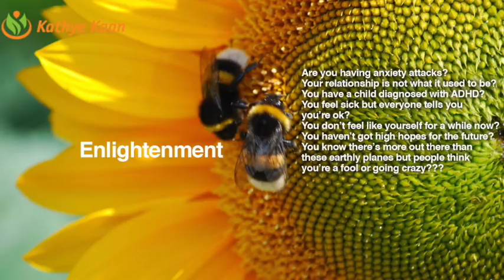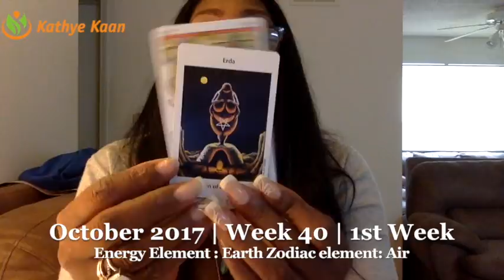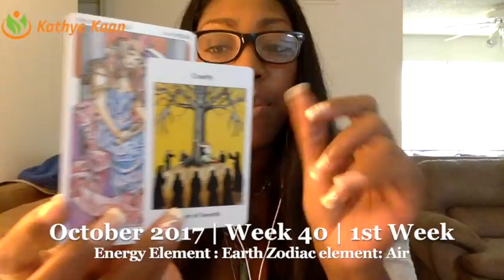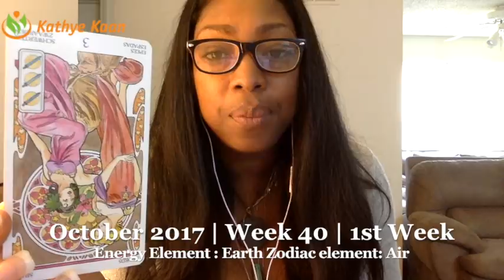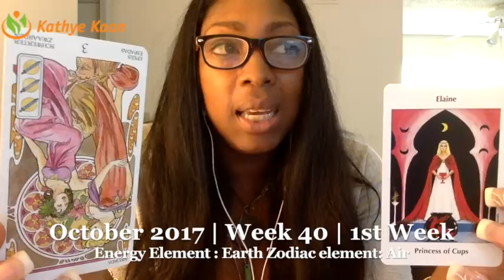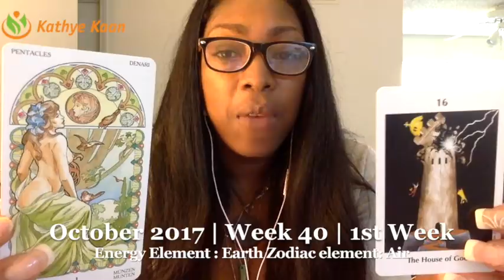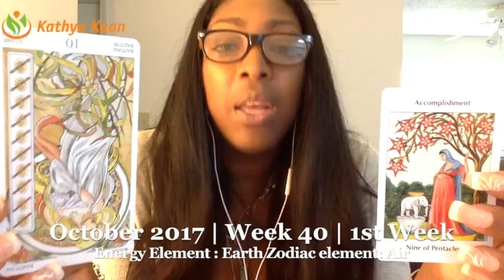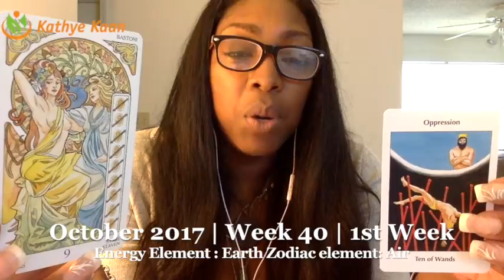Capricorn Weekly Reading Psychic Tarot Horoscope | Week 40 | 2 - 8 October